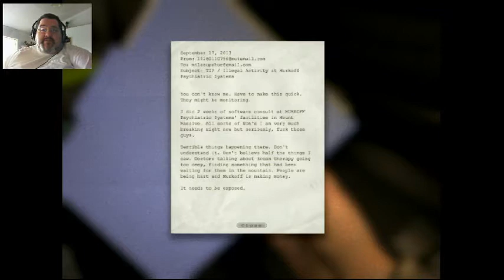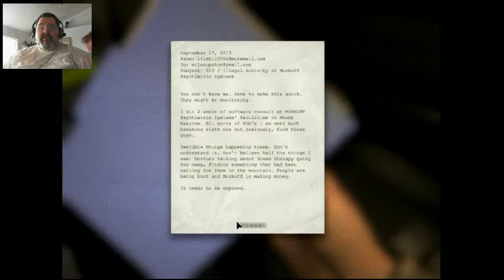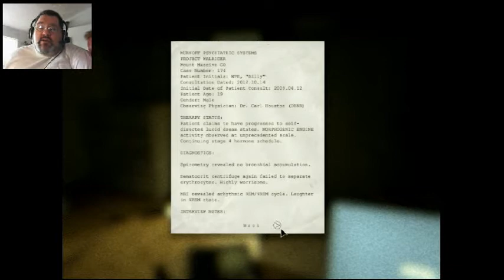Jakey Bears play through of OUTLAST - EP 1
Hi ther Guys, Gals, and Gaymer's
This is the first episode of Jakey Bear's play though of OUTLAST.